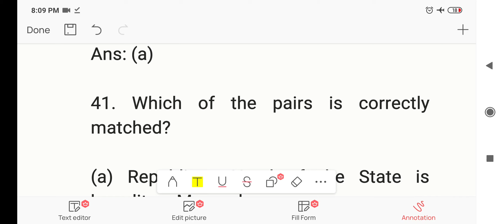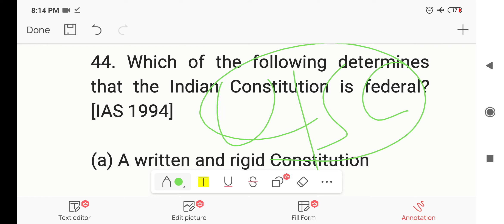Indian Polity || JKPSI || JKAS || MCQS || SET 4